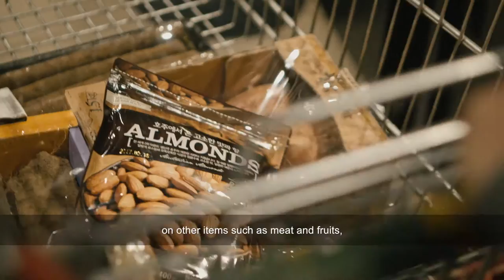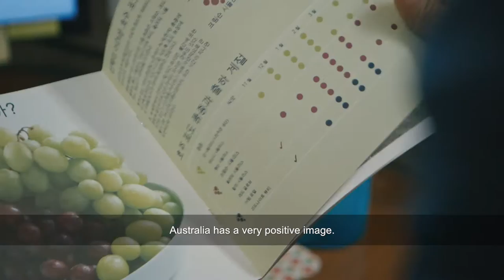A video case study on Australian agricultural produce in Korea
See how Australian agricultural produce is benefitting from the Korea-Australia FTA.